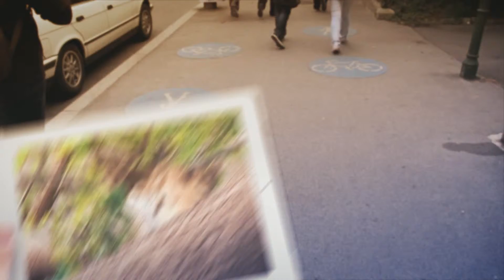Tablet (First Attempt)